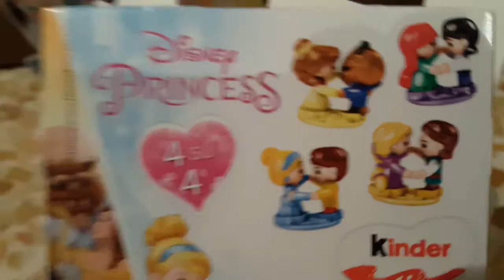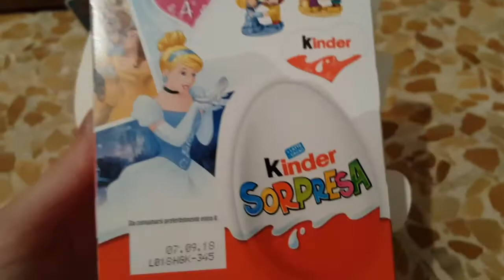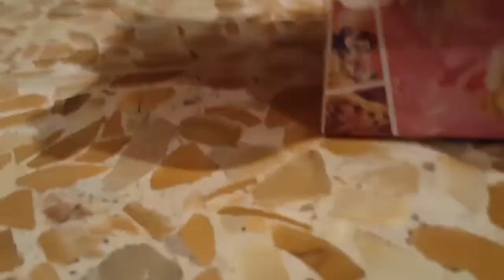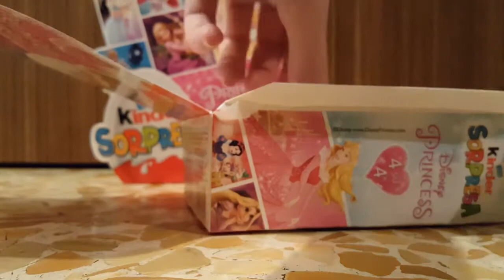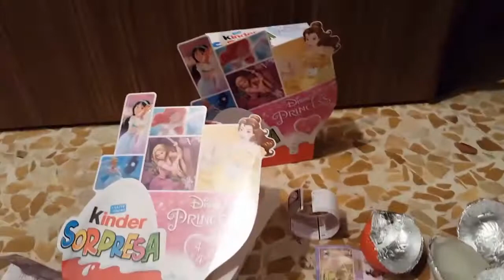Ovetti Kinder Disney Princess 2018 - Parte 1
Ecco la prima confezione comprata il 3 Febbraio 2018 alla Coop. Che dire, sono troppo contenta. Peccato che alla fine non ho potuto mangiare la pizza per cena, ma va bene XD